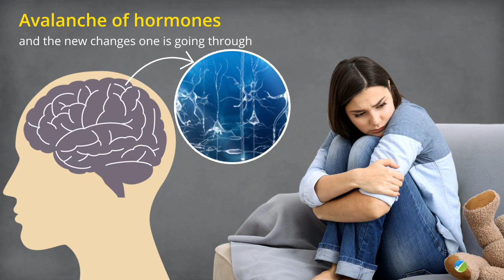Postpartum Depression: How to Deal With Baby Blues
If you're experiencing Postpartum Depression, you are not alone! Watch out these sundry things how you can do to deal with Baby Blues.

Ron Desi wants to explore about experiences of Baby Blues in this video; he has raised a question that whether your sadness just a  or does you have postpartum depression? According to him, bringing a baby home is an exciting time in a new mother's life-but it's not always that simple. A woman can experience a range of emotions after giving birth. However, you might be wondering if you or someone you know is suffering from postpartum depression.

Note: This video is a part of joint collaboration between Ron Desi and Consumer Health Digest.

Video Transcript:-

Hello Everyone,

My name is Ron Desi, and today I'm going to talk about postpartum depression, a subject which is of interest for many women. Unfortunately, it can be difficult to find ways to cope with postpartum depression, especially since you will also have a baby to attend to. Let us shed some light on the matter.

Postpartum depression is more common than you might think, affecting women of all ages, occupations, and backgrounds. It is also called the baby blues, being caused by the avalanche of hormones and the new changes one is going through. Before you reach a state of desperation, you should be happy to know that there are plenty of efficient ways to cope with postpartum depression. Here are some recommendations:
1. "Me" time - Even though you might be tempted to dedicate yourself entirely to the baby, do not forget about the necessary "me" time. Ask a parent or a relative to spend one or two hours with the baby, this respite will help you feel like yourself all over again.
2. Physical exercise - Being active is essential for both the body and the brain. Happiness hormones are released at the level of the brain with physical exercise, helping you fight postpartum depression.
3. Sleep - Even though it might sound like the obvious thing to do, you should sleep at the same time with the baby. This will help you recover and maintain a positive state of mind.
4. Healthy eating - A diet that is rich in fruits and vegetables will help you feel better, that is for certain. You can plan and prepare meals ahead so that you do not feel overwhelmed.
5. Supplements - Taking supplements, such as fish oil, can help you recover faster from the postpartum depression. These are rich in omega-3 fatty acids, including DHA, which is found in lower levels in recent mothers.

These are only a couple of ways in which you can cope with postpartum depression. Take your time and do not speed things, as you will gradually feel better. For more information on postpartum health, follow ConsumerHealthDigest.com.

ConsumerHealthDigest.com is the most trusted health website that offers you information, tips and advice on various health related topics like weight loss, joint pain, menopause, pregnancy and other health, beauty, exercise and fitness related topics.